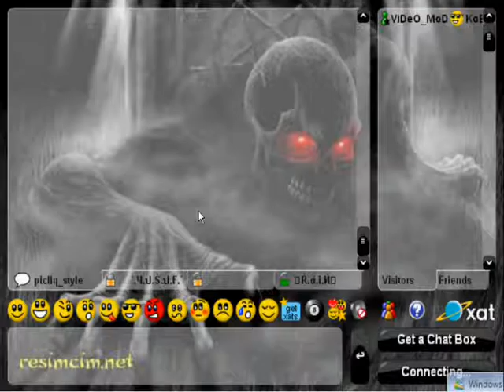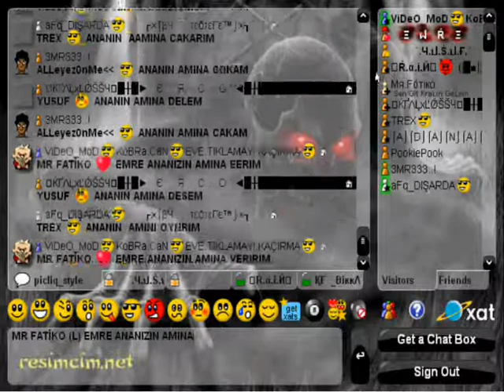XAT KRALİÇESİ FATİKO